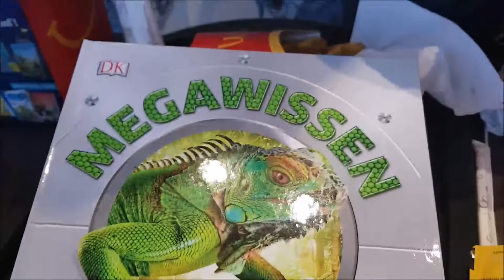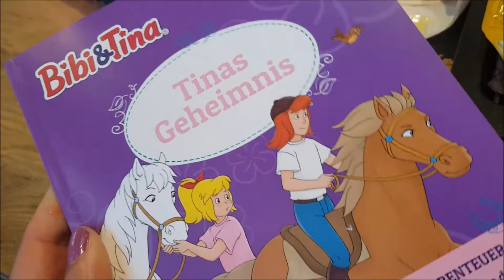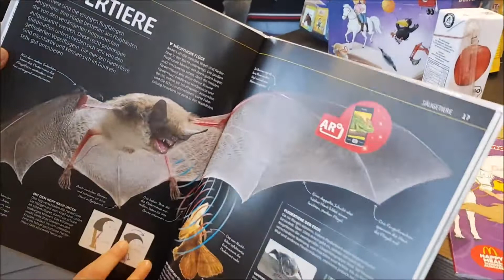Baile - Me emocionó verla / Alemán, Dominicana y Familia Vlog. Saludos para la Abuela Dominicana🇩🇴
Hallo!!! Qué bueno que estás por aquí! Somos una familia dominico-alemana, ( mi esposo alemán y yo dominicaca) por el momento tenemos dos hermosas princesas, y queremos compartir momentos importantes de nuestras vidas.

Hacemos vlogs, hauls, compras de supermercado y muestro como es vivir en Alemania estando casada con un alemán.

 U                                                                      V

Latina en Alemania l dominicana casada con alemán l mi vida en Alemania l nuestra vida juntos

Como compartir VIDEOS DE YOUTUBE en FACEBOOK con imagen grande*LINK O URL OCULTO EN UNA IMAGEN